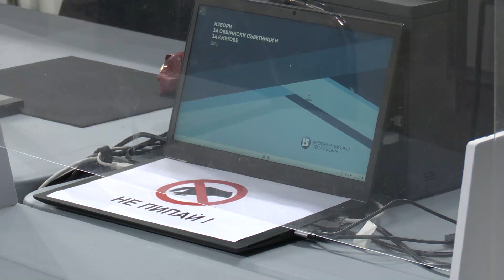Васил Терзиев спечели оспорваната кметска надпревара в София | БНР Новини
Кадри: БГНЕС